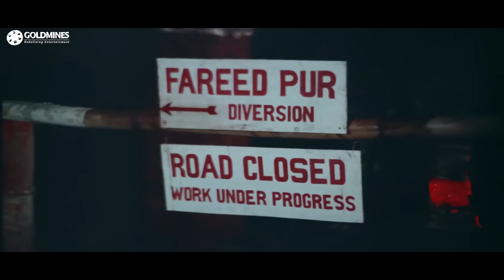केष्टो मुखर्जी का कॉमेडी सीन्स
Movie:- Ram Bharose (1977)
Starcast:- Randhir Kapoor, Rekha, Amjad Khan, Madan Puri